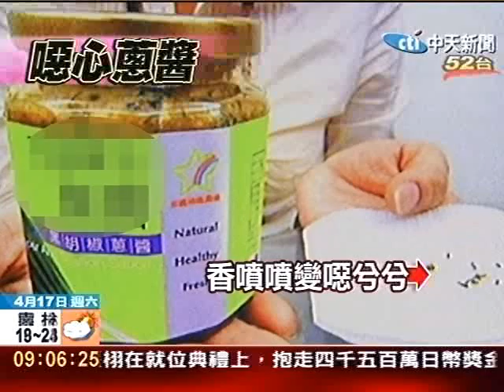噁！三星蔥醬開瓶後 驚見活蛆帶卵爬啊爬